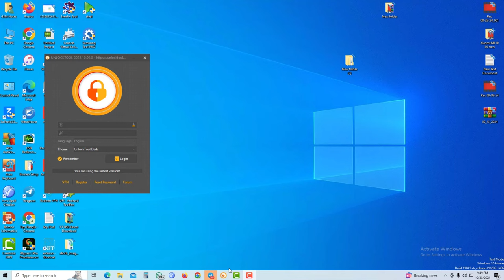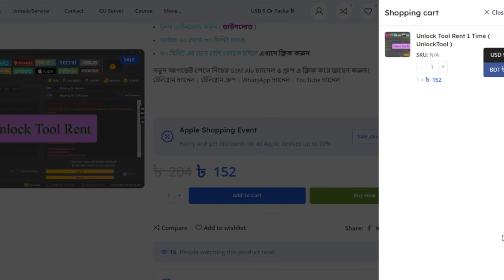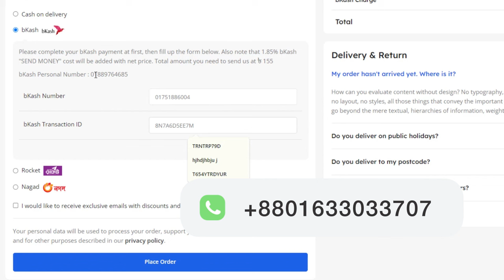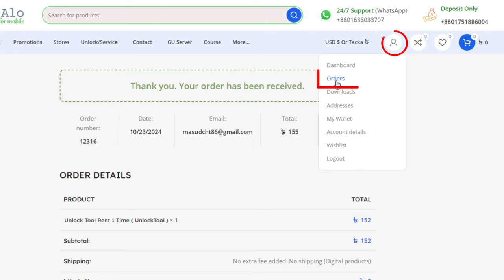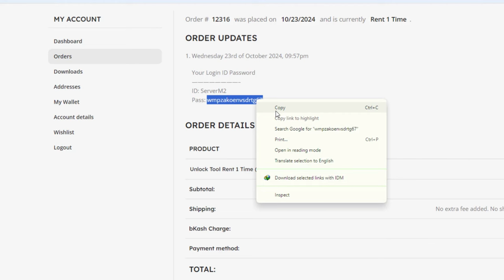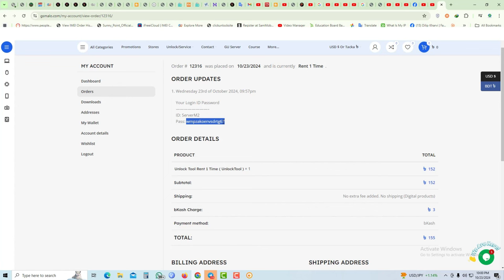Unlock Tool Rent 1 Time | UnlockTool ভাড়া নেয়ার নিয়ম | কম খরচে লক খোলার সমাধান!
Unlock Tool Rent 1 Time | Unlock Tool একবারের জন্য ভাড়া নিন | কম খরচে লক খোলার সমাধান!
যেভাবে Unlock Tool Rent (আনলক টুল ভাড়া) নিবেন।

আপনার মোবাইল হ্যাং হচ্ছে? লক হয়ে গেছে? বা অন্য কোন সফটওয়্যার জনিত সমস্যা হচ্ছে? যার সমাধান Unlock Tool কিন্তু এই টুলস এর এক্টিভিশন আপনার কাছে নেই!! চিন্তা করবেন না! আমাদের Unlock Tools ভাড়া নিয়ে আপনার মোবাইলের যেকোনো লক বা সমস্যা সমাধান করুন সহজে। আমাদের টুলস দিয়ে আপনি ঘরে বসে নিজেই সমাধান করতে পারবেন আপনার মোবাইলের সমস্যাটি।